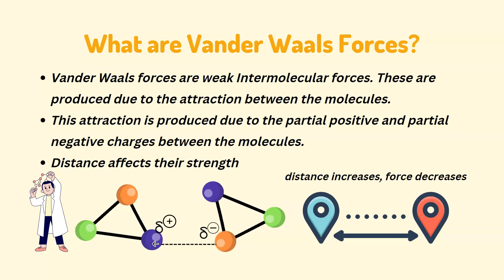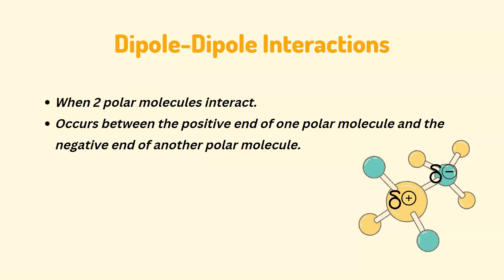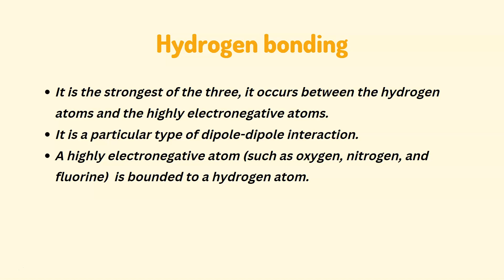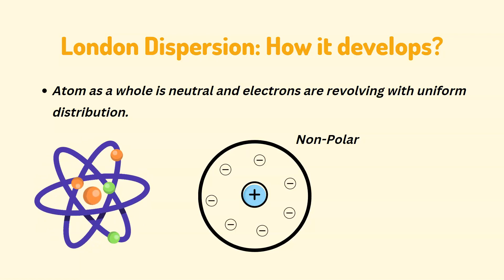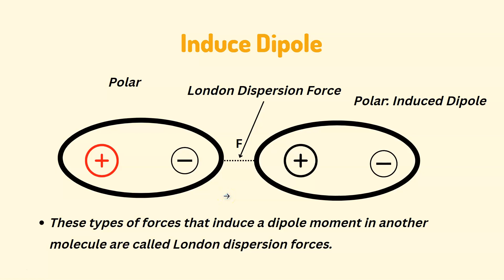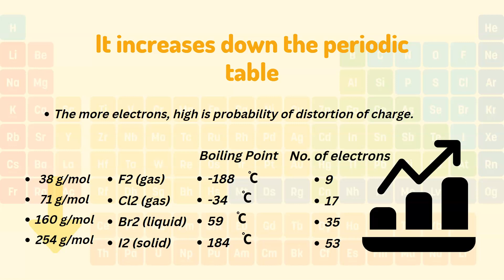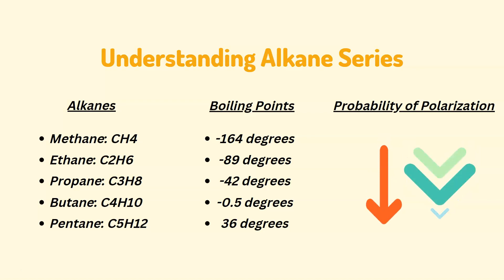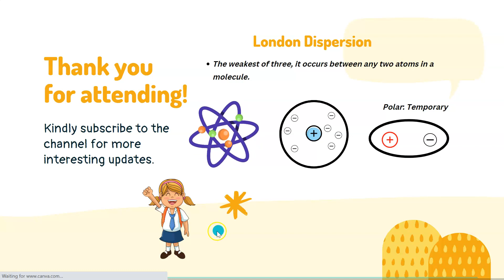What are Vander Waals Forces? Types of Wander Waals Forces l London Dispersion Force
Vander Waals forces are weak Intermolecular forces These are produced due to the attraction between the molecules.
This attraction is produced due to the partial opposition and partial negative charges between the molecules.
Distance affects their strength
Hydrogen Bonding: A highly electronegative atom (such as oxygen, nitrogen, and fluorine) is bounded to a hydrogen atom.
Dipole-dipole forces: Occurs between the positive end of one polar molecule and the negative end of another polar molecule.
London Dispersion forces: The weakest of three, it occurs between any two atoms in a molecule.
Yash:)